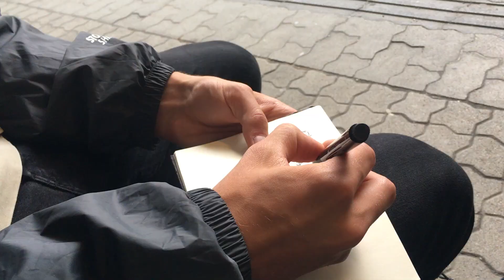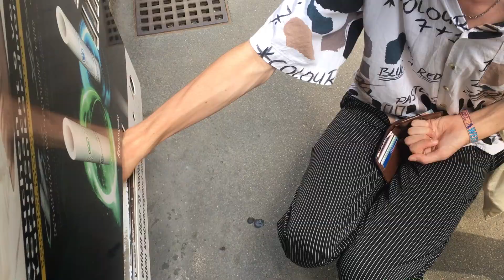VIENNA & MUNICH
July, 2018. (Video 7/12)